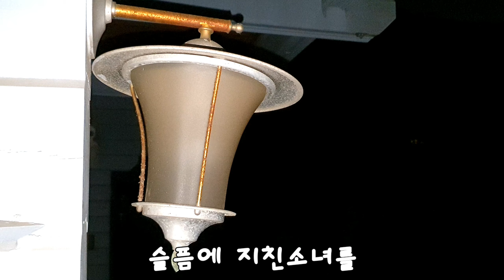[연주여행]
낮에 못한 운동겸
밤공원을 산책합니다

약간은 낮기온과 다른듯합니다

가로등 불빛이
산책로를 비추고 있었습니다

밤벌레들과 함께
불빛을 즐깁니다

이슬이 풀잎에
내리기 시작했어요

맞춰감상합니다

ㆍ